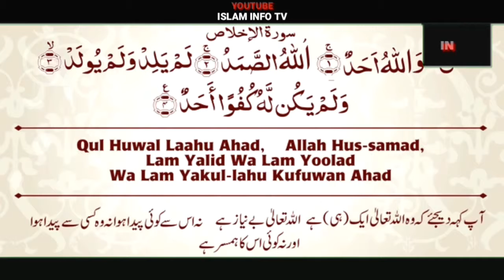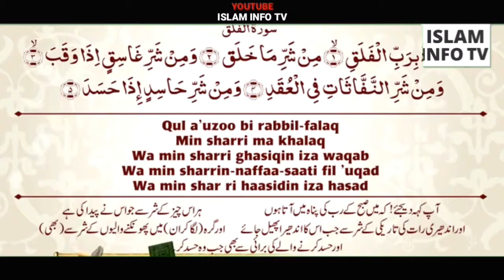Musibat pareshani Ko Taalne Ke Liye Kaunsi Dua Padhna Chahiye,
is video me bataya gya hai. Ke

Kamyabi aur achi zindagi | keliye Allah ne kaunsa tariqa | aur Aap Saws me Kya bataya hai.|

Musibat Ko Taalne Ke Liye Kaunsi Dua Padhna Chahiye,
musibat se bachne ki dua, musibat ke waqt ki dua, musibat ka hal, musibat dur karne ki dua, musibat me padhne ki wazifa, musibat ki ghari, musibat ke din,museebat ki dua, museebat talne ki dua, musibat ka wazifa, musibat ki dua, musibat mein kya karna chahiye, musibat ke waqt ki dua, preshani ki dua, preshani,
مصیبت حضرت رقیه،سندی مصیبت،مصیبت،
مصیبت نامه،مصیبت های سوفی،مصیبت حضرت زهرا،مصیبت پر صبر کرنا،مصیبت کی دعا،musibat k waqt ki dua,musibat ki dua,musibat ko dur karne ki dua,
musibat ko door karne ki dua,musibat ko dur karne ki dua,musibat ko talne ki dua,musibat ke waqt ki dua,
problem ki dua,problem ka solution,
problem kya hai tumhari,problem kya hai,problem ko kaise solve kare,